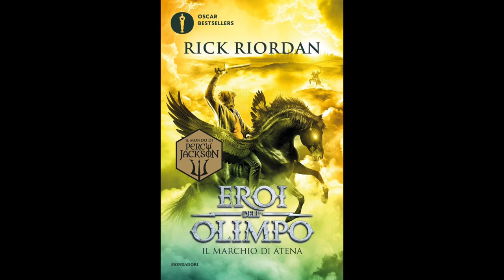Eroi dell'Olimpo - IL MARCHIO DI ATENA (Volume 3) Audiolibro - Capitolo 52